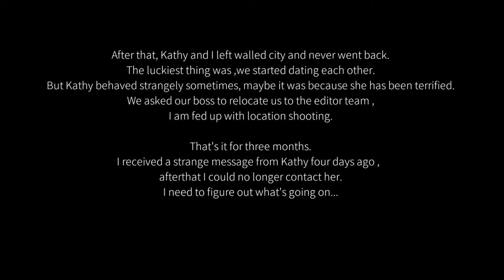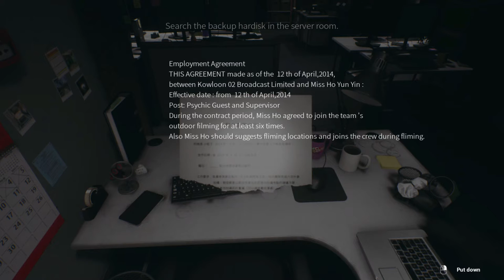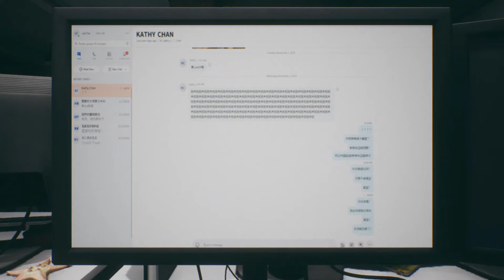The boss was INSANE! || ParanormalHK || Martin Game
I continued the journey about a paranormal case in Hong Kong. As a cameraman finding his girlfriend Kathy, I am slowly unfolding the secret of this deathly adventure.